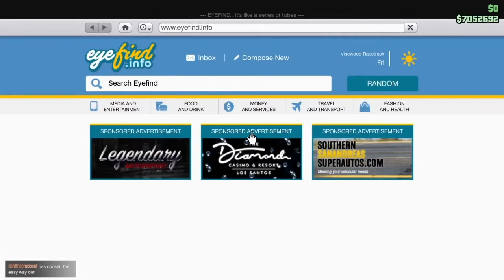GTA Online|| New Grotti Itali RSX - Vehicle customization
Music Used
Song 1:

Song 2:
Song Title :: Kessen Spirit
Artist :: CHiCO with HoneyWorks/ Raon Lee Cover